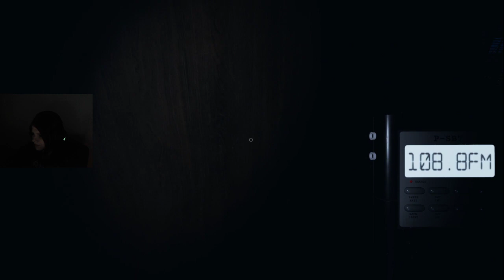Highlight: Spoopy time! Beware screams may occur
Some funny clips from a phasmophobia stream with Frank and River